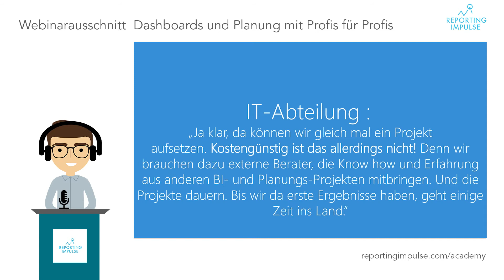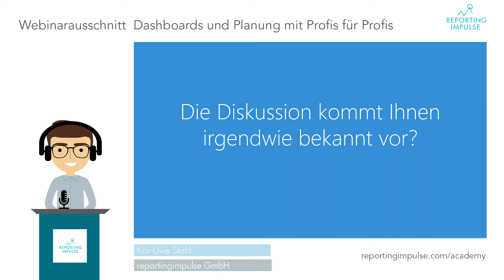Webinarausschnitt Board Dashboard und Planung mit Profis für Profis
Weitere Insights zu Visual Data Analytics und der reportingimpulse Academy